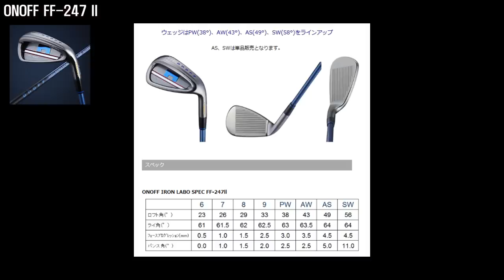여러분, 저 골프채 바꿨어요! 괴물이 등장했습니다! (feat. 온오프 FF-247)